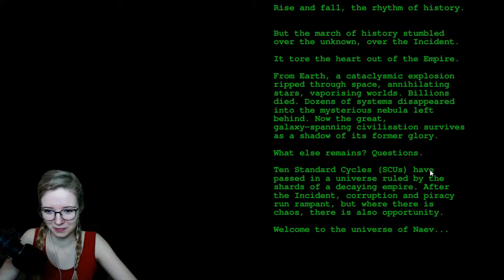Let's Play: Trash-Kalender - ❄️- Türchen Nr. 15 - ❄️- German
Heute gibt es für euch das fünfzehnte Türchen unseres TRASH-KALENDERS.
Jeden Tag gibt es nun ein Let's Play eines kostenlosen Spiels mit anschließender Wertung :)
Welches Spiel verbirgt sich wohl hinter dem fünfzehnten Türchen?

NAEV spielt im Weltall. Dort kann man das Universum erkunden, mit allen möglichen Wesen sprechen, handeln und sogar gegen andere Schiffe kämpfen. Durch Missionen und Handeln können Bauteile gekauft werden, die das eigene Schiff verbessern.